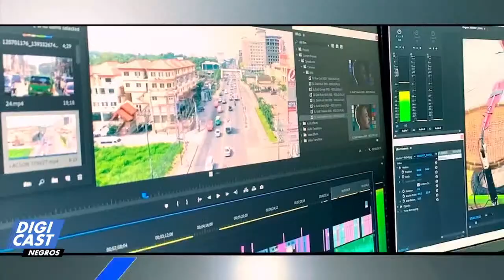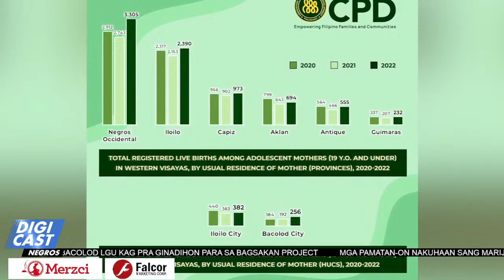Digicast Negros X 03-14-24